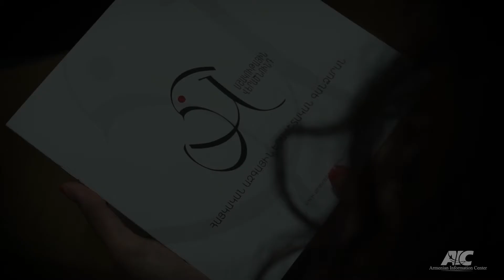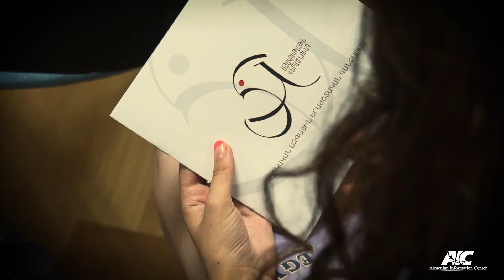Cultural Renaissance official press-conference / Armenian information center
Մշակութային վերածնունդ հիմնադրամի Հայկական ազգային երաժշտական գանձարան նախագծի պաշտոնական մամլո ասուլիսը:
Նախագծի Cultural Renaissanceն իրականացվել է Armenian information center-ի կողմից: